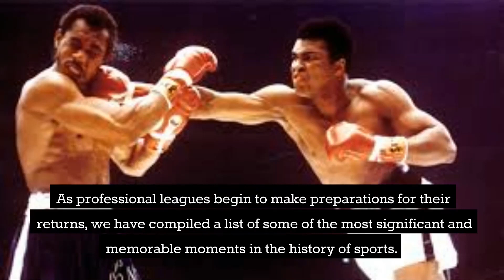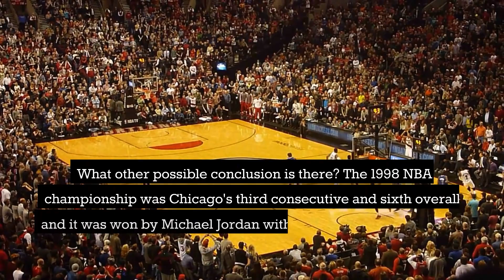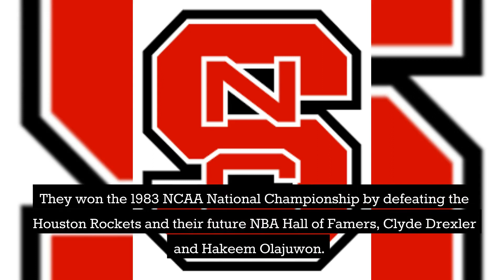GREAT MOMENTS IN SPORTS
GREATEST MOMENTS IN SPORTS HISTORY PLEASE WATCH US.